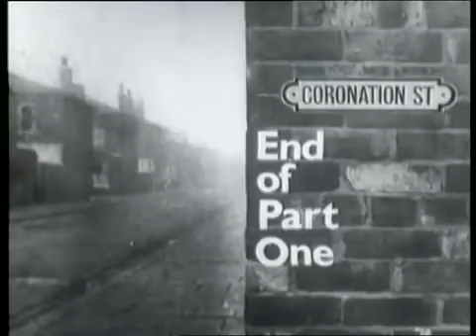Coronation Street- Ep 358 (5-18-1964)